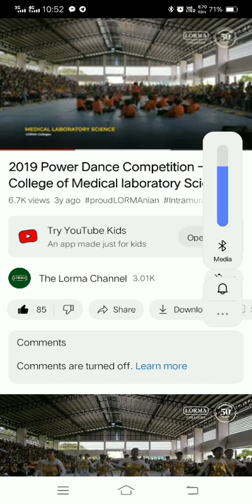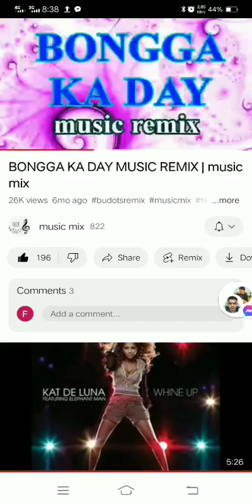March 7, 2023